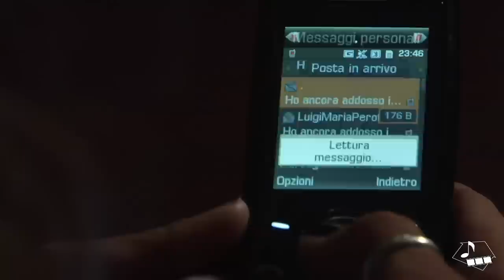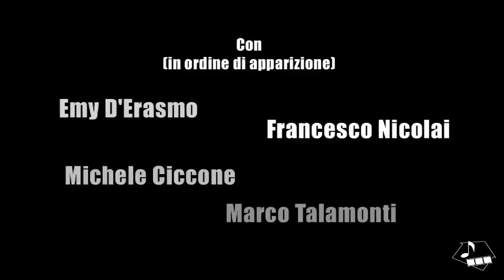LA BRAVA GENTE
Sinossi: Una donna è vittima di una aggressione sessuale. Nella concitazione, un giovane immigrato è vittima di un equivoco.
Con (in ordine di apparizione) Emy D'Erasmo, Francesco Nicolai, Michele Ciccone, Marco Talamonti
Regia: Luigi Maria Perotti
Fotografia:Cristian Alberini
Soggetto: Andrea Giovanni Carbone, Vincitore del Concorso "CortoIdea 2009"
Produzione Esecutiva: Giacomo Antonini per EOS Soc. Coop. Sociale a R.L. e Alessandro Perozzi
Musiche: SOS
Fotografo di scena: Peppe Di Caro
Montaggio: Laboratorio Videojeans
Hanno partecipato: Giuliana De Santis, Marco Di Girolami, Andrea Di Matteo, Francesca Filomeni, Elisabetta Gnani, Emanuele Verdecchia, Matteo Troli (backstage)
Assistenti fotografi: Andrea Grelli e Julian Manuel Ferri
Si ringrazia: Antonia Tassotti, Pino Morelli, Francesco Nicolai, Francesca Argieri, Sveva Perotti
Produzione: CentroGiovani CasaColonica - Laboratorio Produzione Audiovisivi "Videojeans" S. Benedetto Tr.
Il film è basato sul soggetto vincitore di "Cortoidea 2009/2010" in coordinamento con il gruppo laboratoriale di "CIAK si gira 2009/2010"